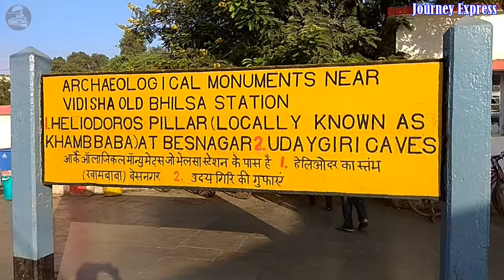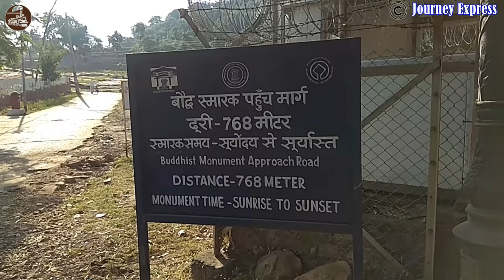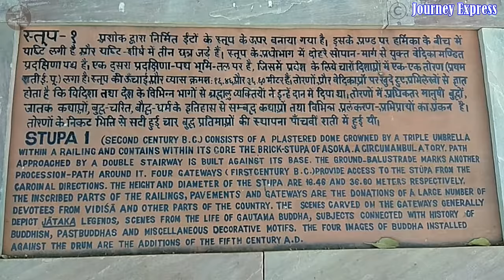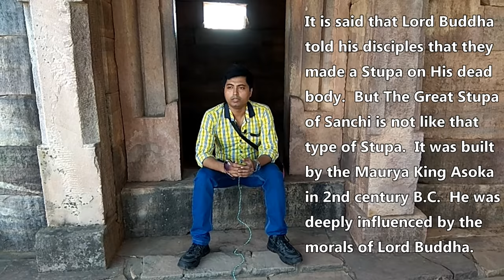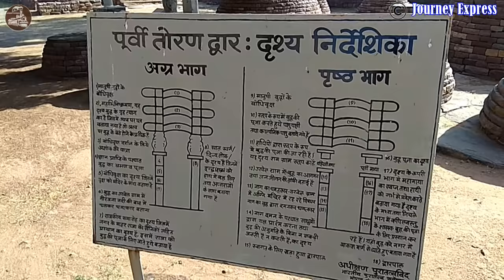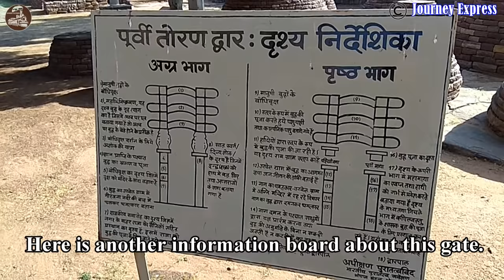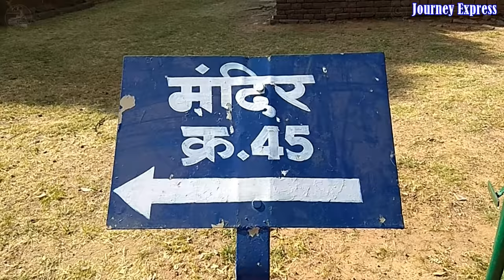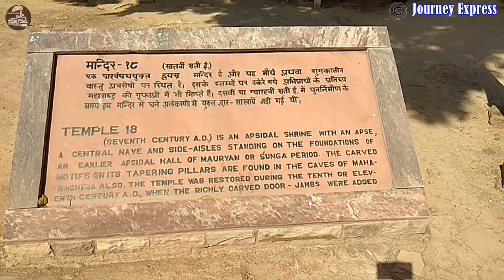SANCHI STUP, THE GREAT BUDDHIST STUP / FULL TOUR / VIDISHA / MADHYA PRADESH .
THIS VIDEO FEATURE COMPREHENSIVE TOUR OF SANCHI STUPA.
WE GAVE YOU DETAIL INFORMATION RELATED TO SANCHI STUPA ,TICKET PRICE ,AUTO FARE FROM VIDISHA RAILWAY STATION AND ITS HISTORICAL VALUE.

  WANT TO VISIT OTHER TOURIST ATTRACTIONS?

  DO VISIT THE LINKS GIVEN BELOW --

TRIP TIPS FOR ARAKU AND PAPIKONDALU IN BENGALI :--

OUR ARAKU AND PAPIKONDALU TRIP --

DO CONTINUE WATCH OUR MADHYA PRADESH TRIP

1 VLOG
2 TRAVEL
3 TRAVEL GUIDE
4 TRAVEL VLOG
5 YOUTUBE VLOGGERS
6 TRAVEL VLOGGERS